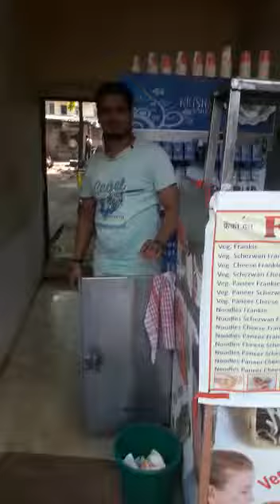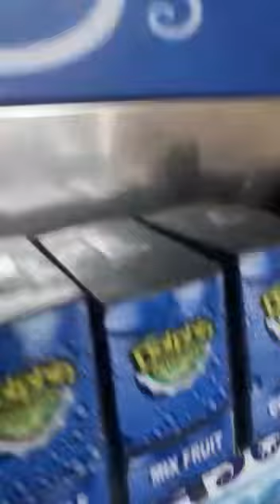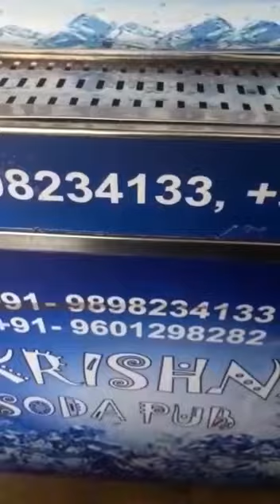DOLPHIN SODA MACHINE IN JOGESWARI, MUMBAI, 10+3 MODEL, SODA FOUNTAIN MACHINE M- 9601298282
HELLO

THIS IS DOLPHIN BRAND NEW 2018 MODEL DIGITAL FUNCTION SODA SHOP MACHINE 13 FLAVORS,

WE INSTALL IT IN JOGESWARI , MUMBAI ...

WITH COMPLETE SETUP FREE WITH MACHINE

DOLPHIN APPLIANCES/ DOLPHIN SODA MACHINE